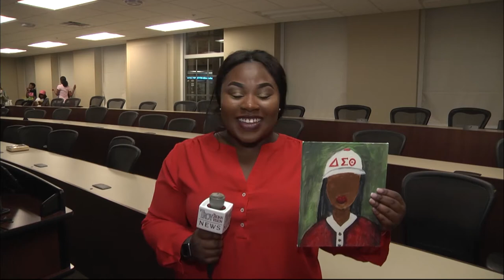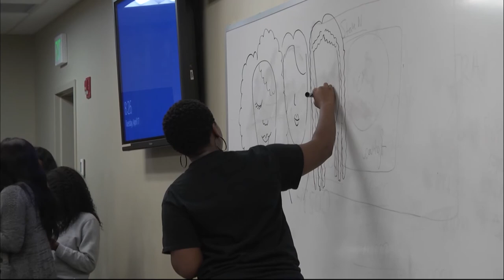Cookies and Canvases - TROY TrojanVision News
A Troy University sorority let students express their artistic side by doing some painting.And their artistic expression was fueled by cookies. TROY TrojanVision News' Lydia Williams gives us a look at all the fun.